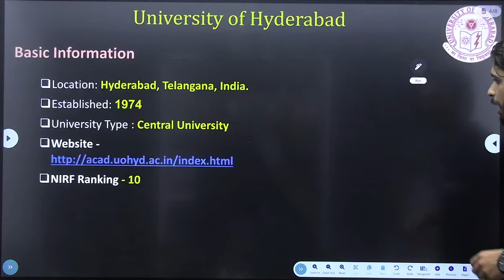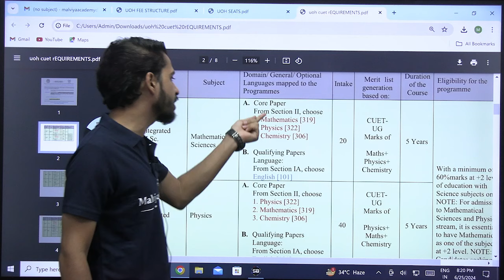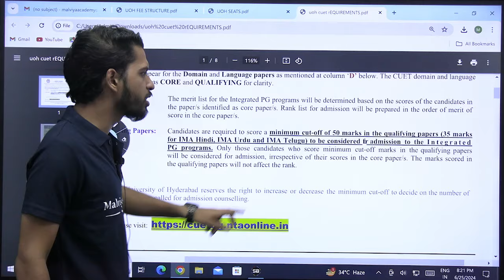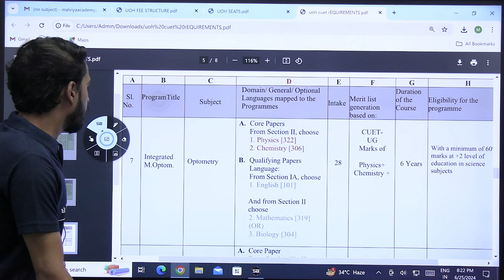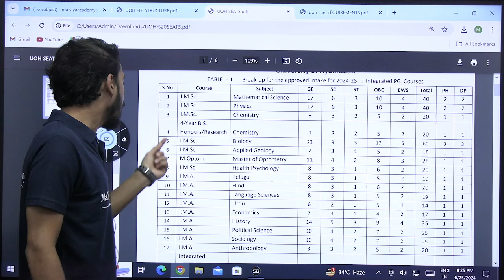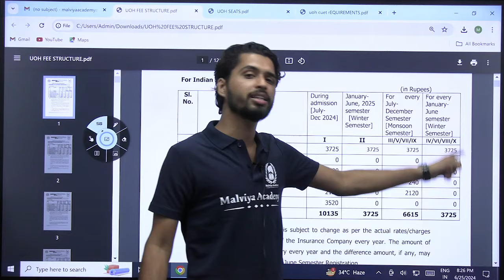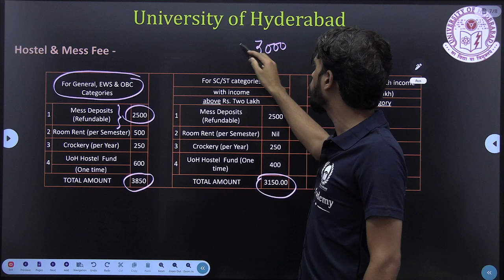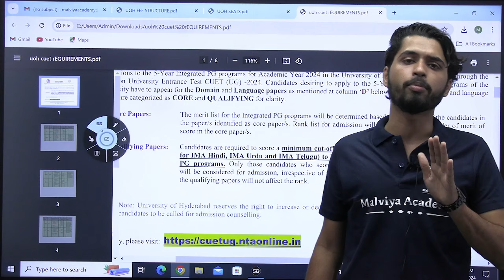University यात्रा : Ep.14 - Hyderabad University :Course,CUET Eligibility,Seats,Hostel,Fee structure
University यात्रा : Ep.14 - Hyderabad University PDF

2 Language + 6 Humanities Domain + General Test
- Science [B.Sc. , B.tech , ICAR(Agriculture) & related courses)]
2 Language + 5 Science Domain
- Commerce (B.com , BBA , BBE & related courses)
2 Language + 3 Commerce Domain + General Test
- Law (BALLB)
2 Language + 1 Legal Domain + General Test
Humanities + Law
2 Language + 6 Humanities Domain + 1 Legal Domain + General Test
2 Language + 5 Science Domain + General Test

1. Live Batch
- Live Classes.
2.Study Material
3. Test Series (Every Test based on exact CUET Pattern)
10 Full Syllabus Test will be provided (as per schedule)
-Features
Access on app and website both.
Unlimited attempts.
2 Offline Mock Test (Only for those subjects where there will be a chance of OMR Based Exam & only for offline course)

4.

5.
6.